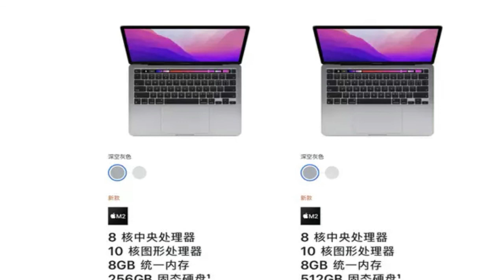El procesador Apple Silicon M2 ralentiza los SSD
Parece que Apple es experta en hacer las cosas a medias, o por lo menos, de no terminar las cosas debidamente. Cada lanzamiento de la compañía llega con algún problema a nivel de hardware y no es la excepción. La compañía ha presentado los nuevos MacBook Pro con los chips Apple Silicon M2 con un SSD lentísimo.
Apple anunció hace tiempo que dejarían de usar procesadores Intel para usar simplemente sus propios procesadores. Para ello, utilizan la arquitectura ARM, la misma que se utiliza en smartphone. El problema de la compañía parece que está siendo desarrollar chips potentes y que funcionen como los de Intel y AMD.